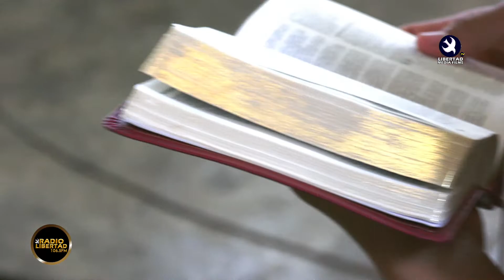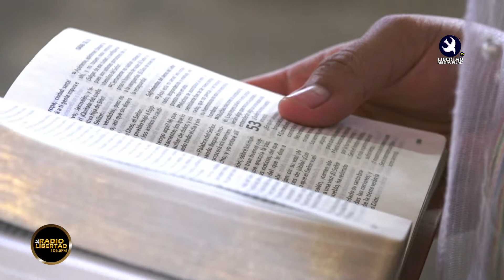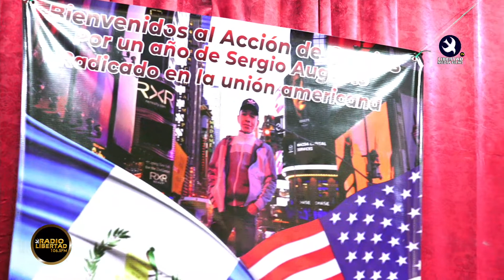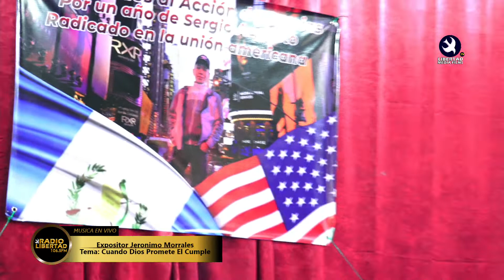Predica Jerónimo Morrales Tema Cuando Dios Promete El Cumple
Acción de Gracias a Dios / Sergio Agusto Coo Quievac

Música en Vivo Derramamiento Del Espíritu Santo
Expositor: Jerónimo Morrales
Solista Ana Cristina
Dirección: Cerro de ORO, Santiago ATITLÁN, Guatemala.

Producido por Libertad Media Films Categoría: Servicio Cristiano Músical Regional, Audio Oficial.

No se Pierda Nuestro Contenido en
Facebook: Libertad Media Films / Libertad Radio 106.5